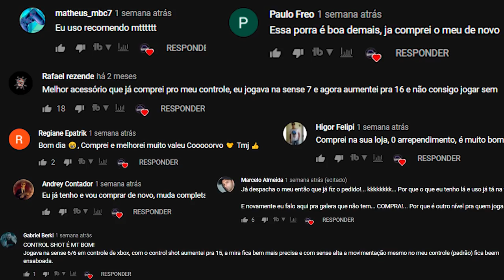REAGINDO AO MELHOR SNIPER DO BRASIL NO WARZONE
✦✦✦ ControlShot ✦✦✦
O melhor acessório para controles!

✦✦✦ No Ping ✦✦✦
Acabe com o Lag do seu jogo!!